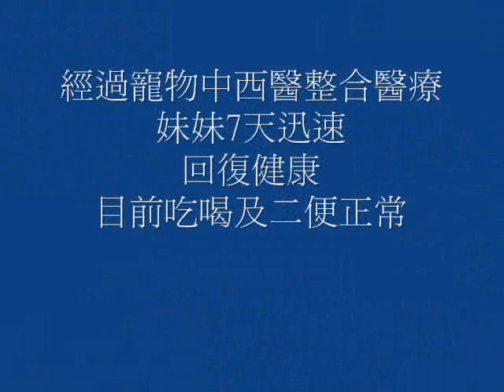15Y CAT FROM ACUTE RENAL FAILURE（ARF) RECOVER.wmv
15Y CAT FROM ACUTE RENAL FAILURE（ARF) RECOVE.
This is the latest invention in the world. It is the latest methods of treatment of pet kidney failure..Does not require hemodialysis and peritoneal dialysis to treat renal failure in cats and dogs in the world.Only subcutaneous injection to  treatment the dogs and cats.They have the chance to survive.